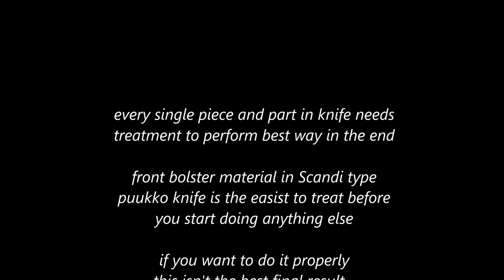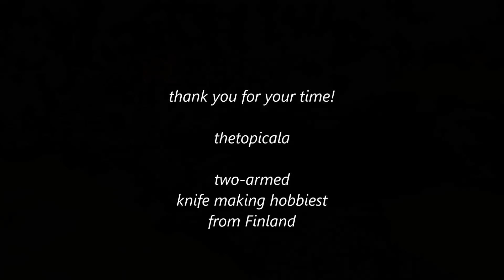How to quick polish front bolster in knife making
If you need to get your front metal piece shiny and you are not afraid of some micro scratch this is for you. At least it's shiny from far distance!